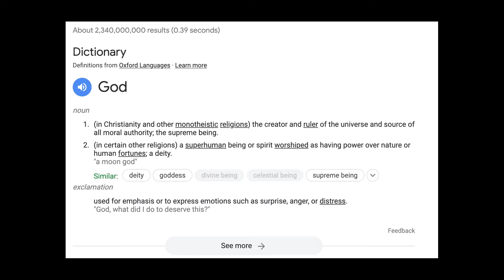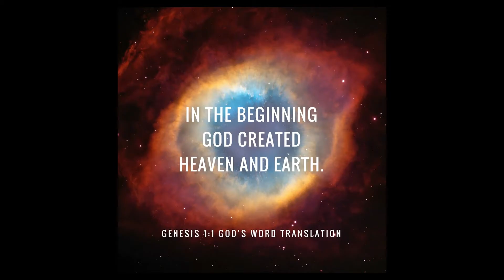2of2 My Actual Beliefs